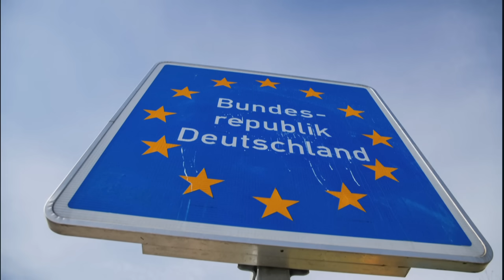Bund und Länder verschärfen Asylpolitik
Die Spitzen von Bund und Ländern einigen sich auf ein neues System zur Finanzierung und Steuerung der Asylpolitik. 7500 Euro pro Flüchtling sollen Länder künftig jährlich erhalten. Auch Leistungskürzungen wurden vereinbart.